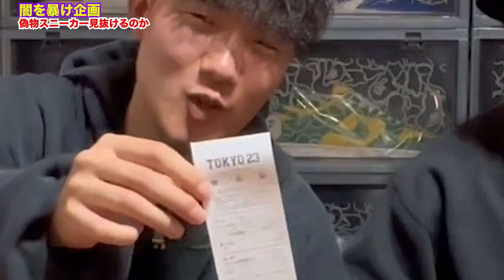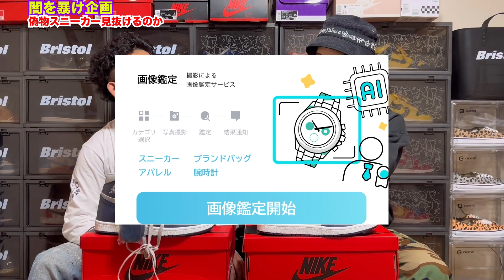【闇企画】フリマサイトで売ってるスニーカーは本物か検証してみた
【Check Goodsアプリ】

【白龍さんInstagram】

【爆裂インディアンズTikTok】